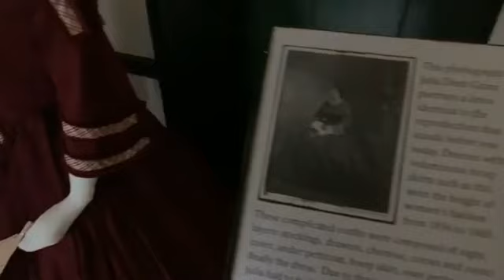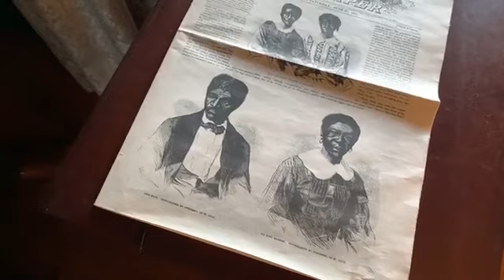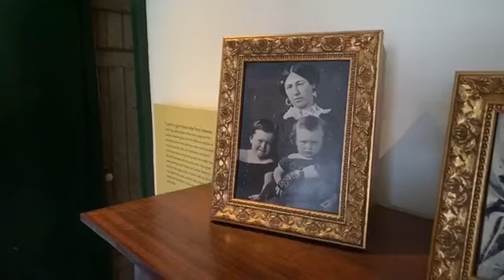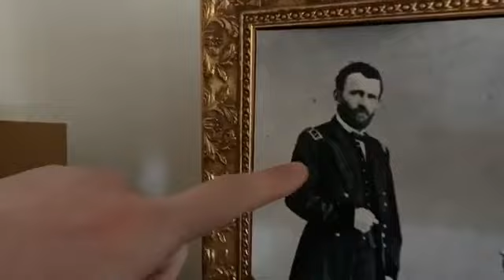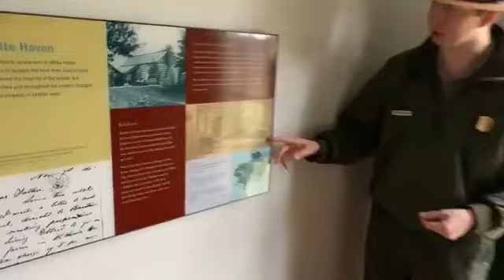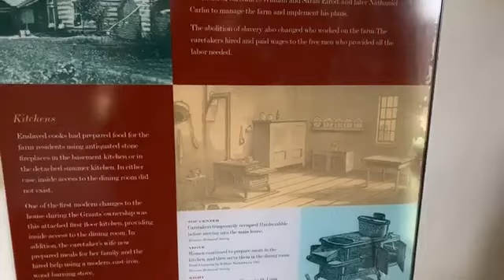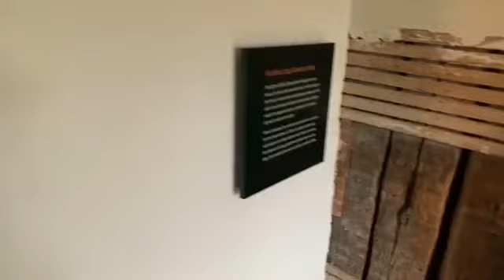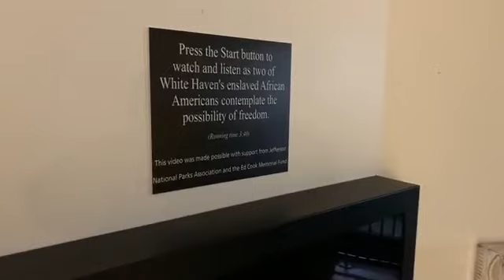Ranger Guided Tour of White Haven (Audio Described)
From 1854 to 1859 the Dents, Grants and an enslaved African-American workforce lived on the property known as White Haven. Follow Ranger Nick and Ranger David on a virtual room-by-room tour of Ulysses S. Grant's St. Louis home, and learn about the people who lived at the White Haven estate.